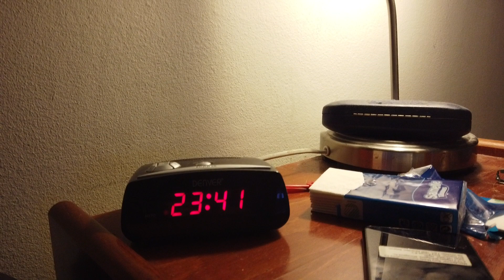MongoTV_7023 - HVAD JEG SER PÅ NETFLIX - Del 247 - The 100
DEL 247 - Kom godt igennem TIRSDAG NAT. Jeg er nået til S2/EP12 nu. Jeg vil lige uploade de her 2 Netflix video. Klokken den er 00.10 lidt over midnat. Jeg faldt i søvn og vågnet kl. 22 aften. Så kigget jeg på mine nye gamle Anders And blde en 1 1/2 times tid. Så jeg vil gå tilbage i min seng nu og se Netflix. Jeg syntes stadig, at den her lange sci-fi serie er god.